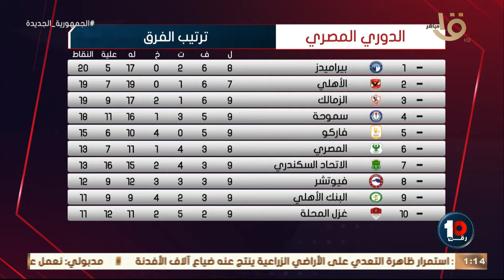تصريحات هامة جداً من كابتن فتحي مبروك.. وتحليل مفصل لمباريات دوري أبطال أوروبا..حلقة كاملة 16-2-2022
رقم 10 | تصريحات هامة جداً من كابتن فتحي مبروك.. وتحليل مفصل لمباريات دوري أبطال أوروبا.. حلقة كاملة 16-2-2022